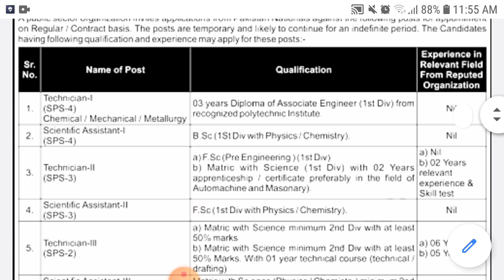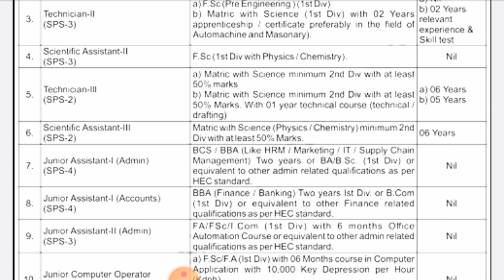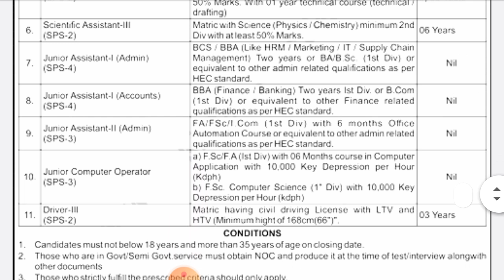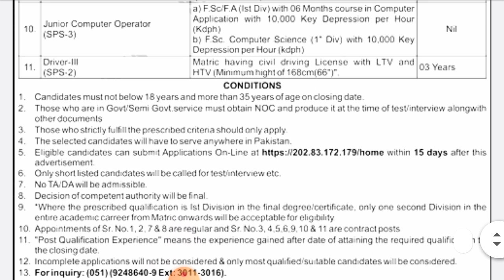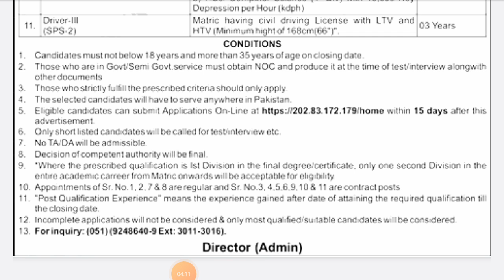Pakistan Atomic Energy Commission PAEC Jobs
Pakistan Atomic Energy Commission PAEC is inviting applications for different vacant post. Visit this site to get latest new jobs test dates, test pattern and other information please visit this .PAEC is accepting applications for Technician-I (Chemical/Mechanical/Metallurgy), Technician-II, Technician-III, Scientific Assistant-III, Junior Assistant-I, Junior Assistant-I (Accounts), Junior Assistnat-II (Admin), Junior Computer Operator, Driver-III. and some other positions. All the interested applicant can find the complete list of the announced positions along with their application process, eligibility criteria, Test dates, Test schedule, application deadlines, Merit List, Interview Dates, and all other potential information. For further detail, we are advised to follow the given link mention below.